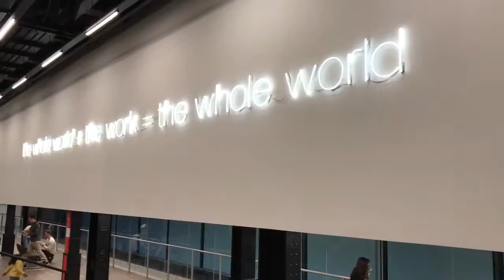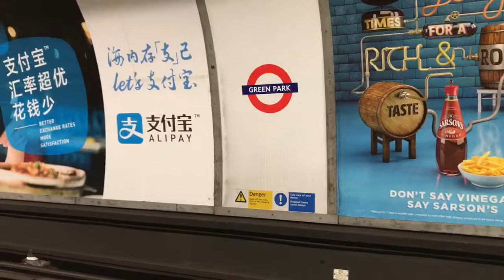Tate Modern & Planet Hollywood Day Out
We were invited to join my niece and her family at the tate modern and planet hollywood in London for her birthday. Here's a few snippets from her day.